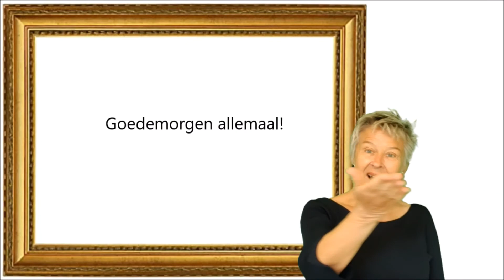Hé, hoi, hallo! - Zingen met gebaren (Jeroen Schipper)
Het lied “Hé, hoi, hallo - Zingen met Gebaren”  (Jeroen Schipper) ondersteund met NmG (Nederlands met Gebaren).  Zie ook de uitleg van de gebaren in dit lied:

Meer liedjes over het thema “In de klas”, zie: “In de klas liedjes – Zingen met Gebaren”:

Zwolle